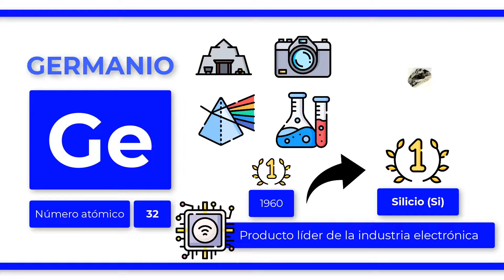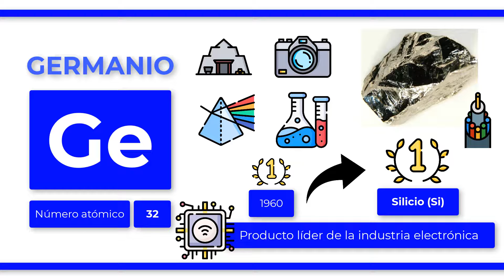¿Qué es el GERMANIO?